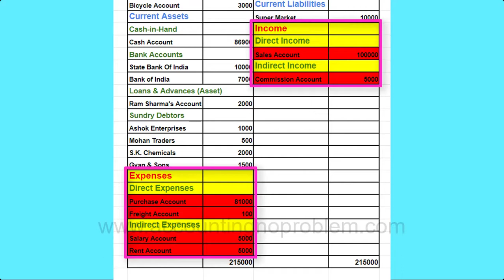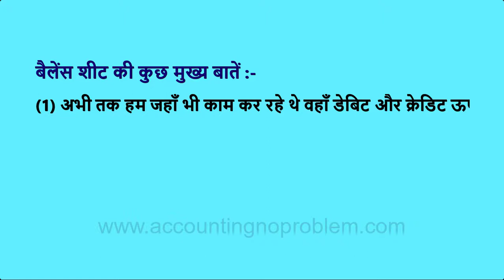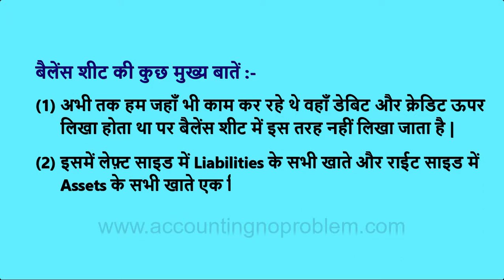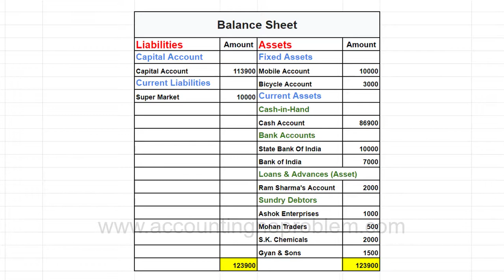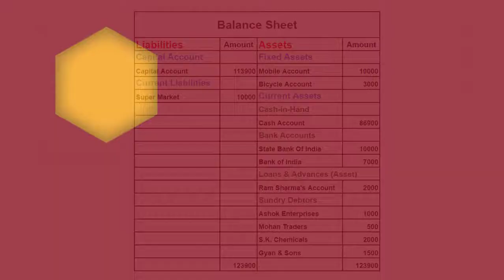Tally Prime : Basic Terminology of Accounting - What is Balance Sheet, How to prepare it. (Hindi)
In this Hindi tutorial of TallyPrime is based on Balance Sheet. First we will tell you what a Balance Sheet is. After that we will discuss the format and items appearing in the Balance Sheet. Thus you will learn how to prepare a balance sheet on the basis of Trial Balance. All this information will help you to work in TallyPrime easily.

Is asaan Hindi tutorial me aap balance sheet ke concepts ke bare mein janenge jiske tahat pehle hum apko bataenge ki Balance Sheet kya hoti hai. Phir hum Balance Sheet  format aur usmen aane wale items ke bare mein bataenge. Is prakar aap seekhenge ki trial balance ke adhaar par balance sheet kaise taiyaar karen. Yeh sab jankari apko TallyPrime mein asaani se kaam karne me sahayta karegi.

इस आसान हिंदी ट्यूटोरियल में आप बैलेंस शीट के कॉन्सेप्ट्स के बारे में जानेंगे जिसके तहत  पहले हम आपको बताएंगे कि बैलेंस शीट क्या होती है और फिर हम बैलेंस  शीट के फॉर्मेट और उसमें आने वाले आइटम्स के बारे में बताएँगे । इस प्रकार  आप सीखेंगे कि ट्रायल बैलेंस के आधार पर बैलेंस शीट कैसे तैयार करें | यह सब जानकारी आपको TallyPrime में  आसानी से काम करने में सहायता करेगी |